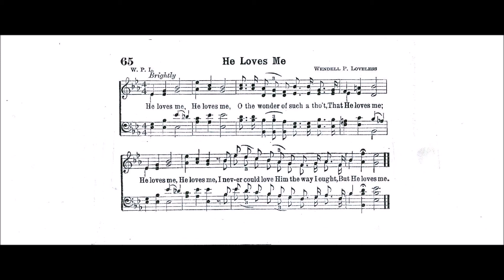He Loves Me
Text by: Wendell P Loveless
Tune by: Wendell P Loveless
Source: Choice Hymns of the Faith 1945 #

He loves me, He loves me,
O the wonder of such a tho't,
That He Loves Me;

I never could love Him
the way that I ought,
But He Loves me.